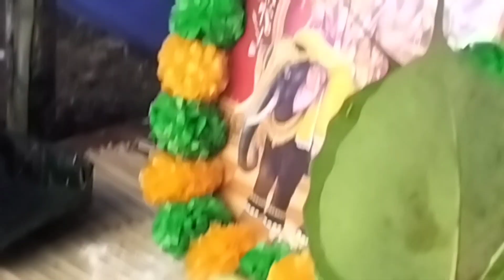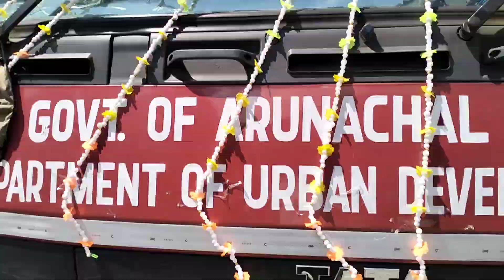Vishwakarma puja , /arunachal me bhi/DUDA colony UD staff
polo takar creation
vishwakarma ki video
vishwakarma full song